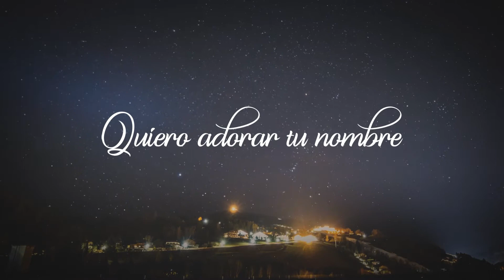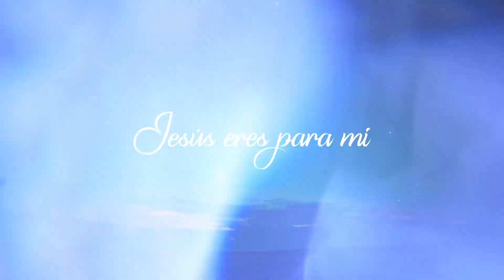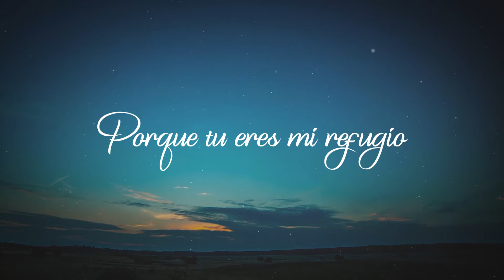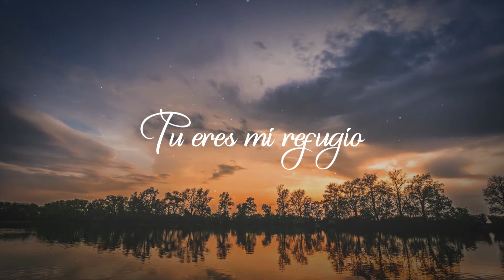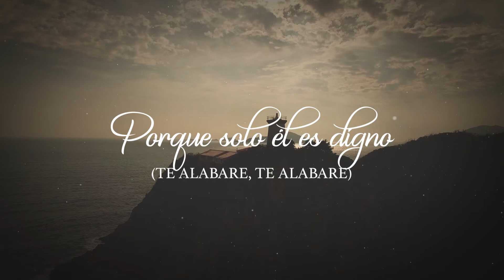Luis Barreto Mi Refugio